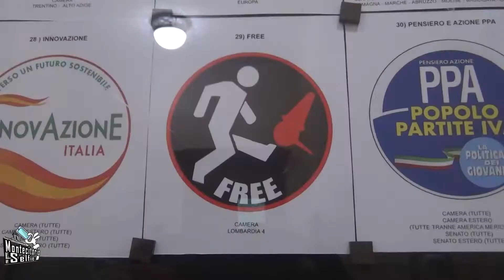Montecitorioselfie - "Gli sciancati di Valmy". La corsa al deposito simboli al Viminale.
Montecitorioselfie a cura di Augusto Cantelmi.